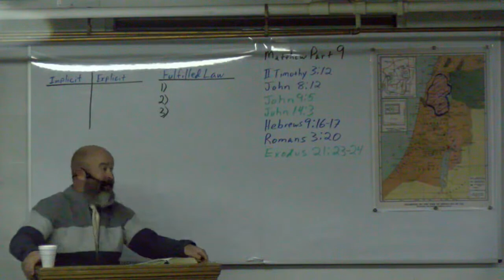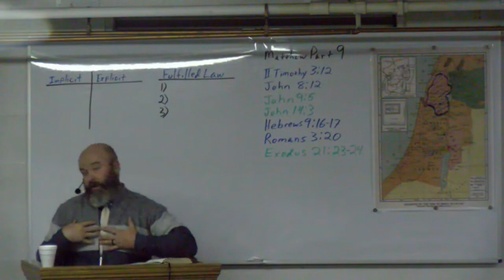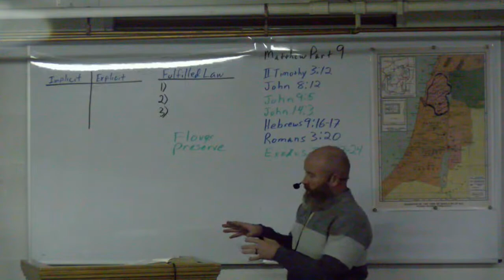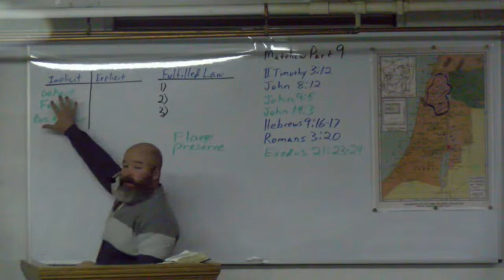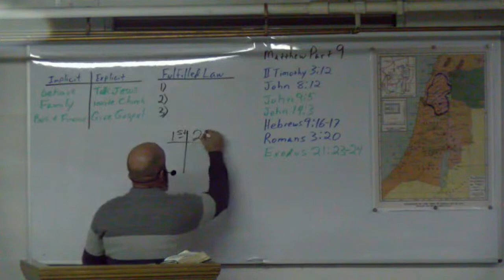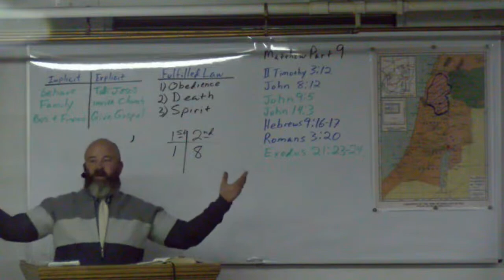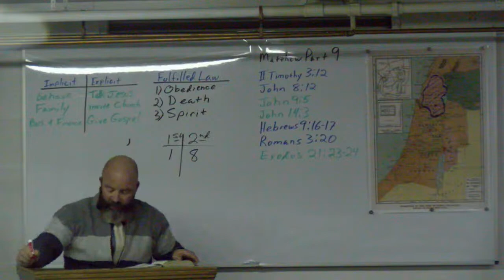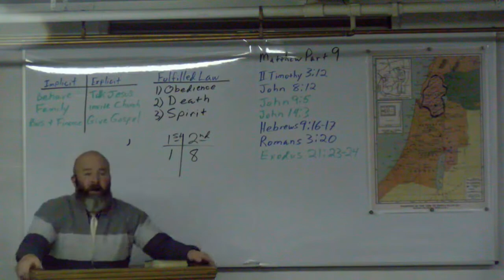Matthew Part 10